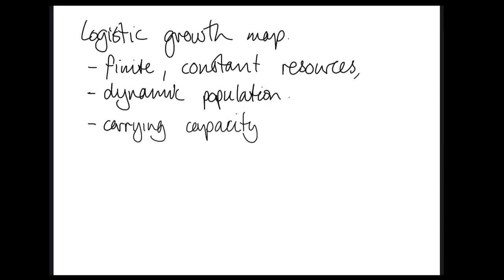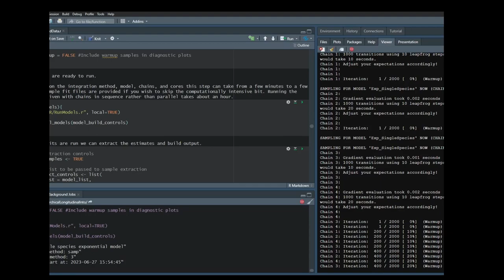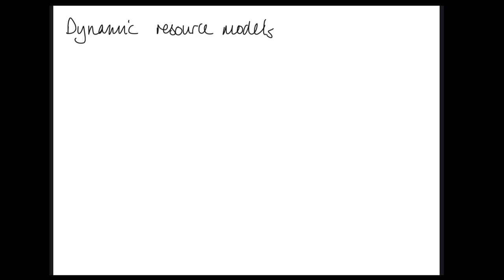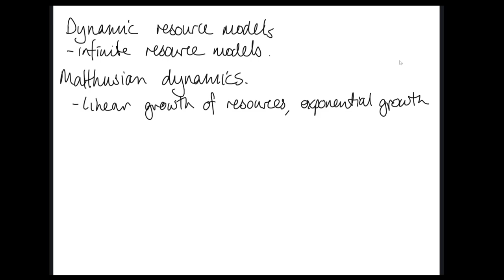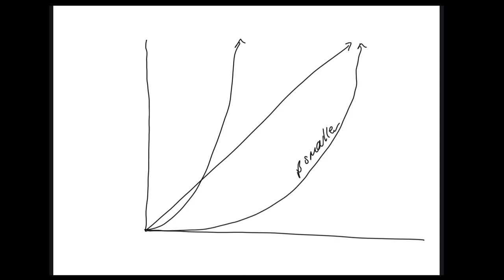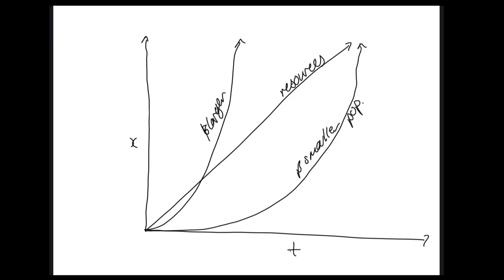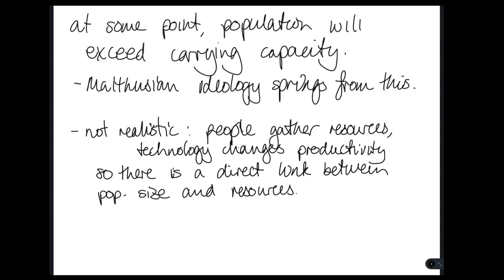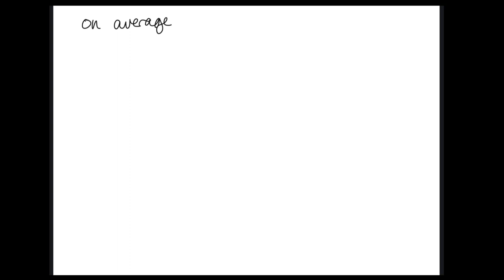Unlocked BE17: Line Goes...??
From Malthus to Marx, at the heart of politics and ideology is the relationship between a population and the available resources. Let's get mathematical about it.